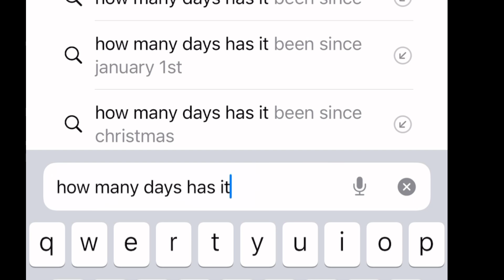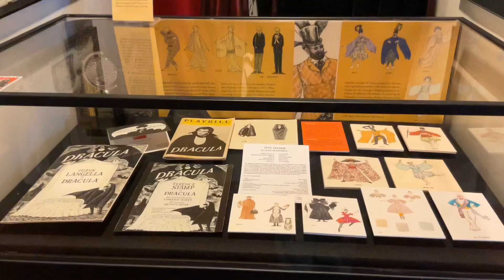500 Days of Home?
500 Days of me being homeless